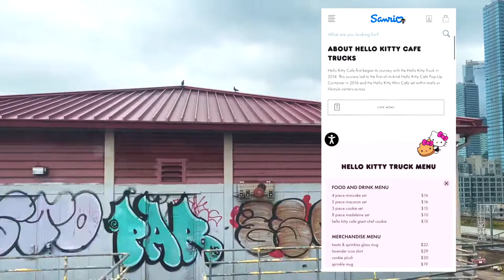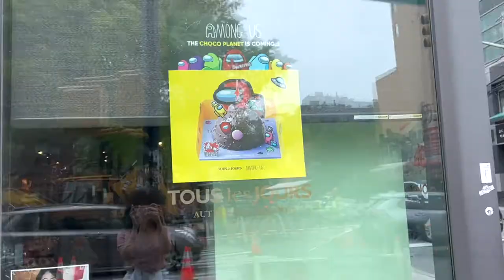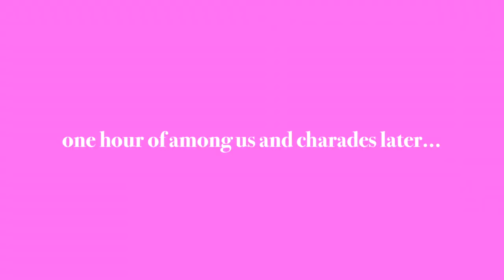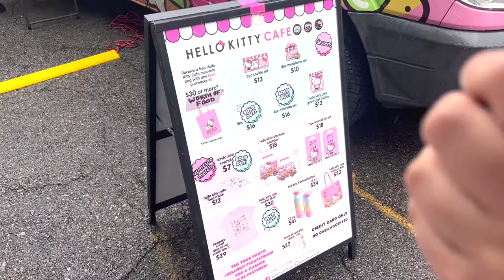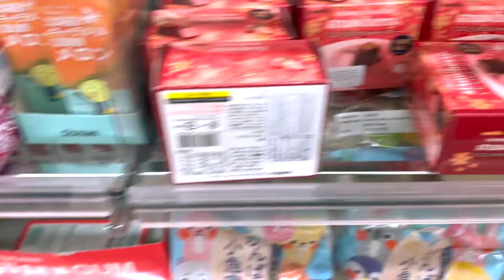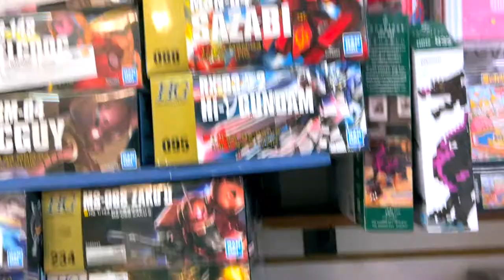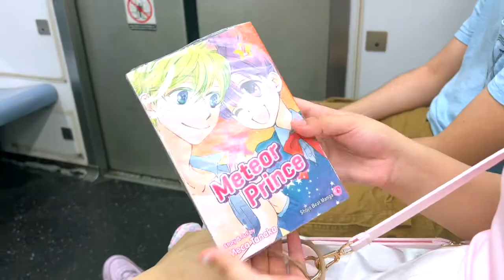a tiny nyc vlog! 🎀 – hello kitty cafe truck, daiso, anime castle (flushing, queens)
Do you remember when you were a kid and your friends' mothers would tell you that Hello Kitty was a spawn of the devil because she has no mouth? That was wild.

Anyway, another one from the vaults! In this vlog, we head to Flushing, Queens where the Hello Kitty Cafe food truck makes a stop for a single day and all the Sanrio fans come out of hiding. Watch as my voice turns into the voice of yassified Pinocchio waiting 4 hours in the rain and as our sanity dissolves for mid-tasting but super adorable overpriced Hello Kitty-themed goodies. We also walk around to buy snacks at Daiso and fulfill our weeb dreams at Anime Castle. All in all, a pretty solid day!

I do not claim to own the background music, and I’m not making any money off this video so please don’t come for me YouTube.

1) “Among Us Drip Theme Song Original (Among Us Trap Remix / Amogus Meme Music)” by Leonz